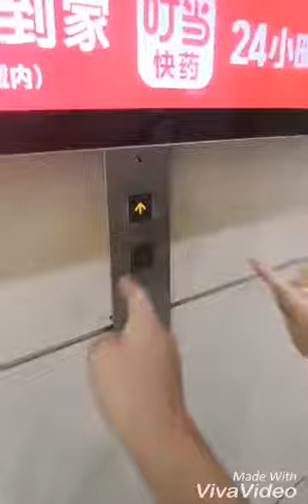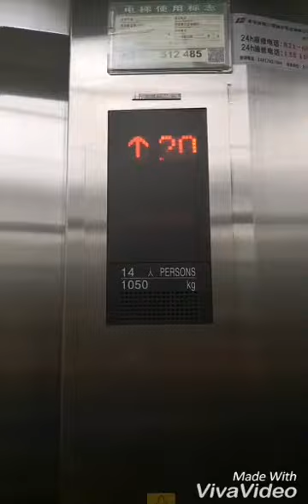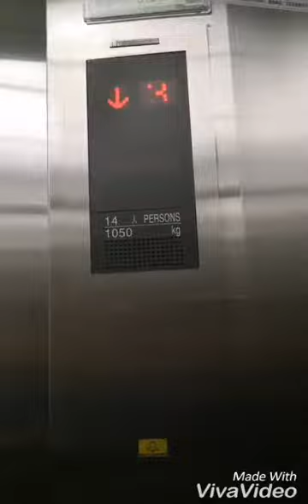Shanghai Mitsubishi lifts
Location undisclosed due to security.
Basic Shanghai Mitsubishi lifts at a 20-storey building.